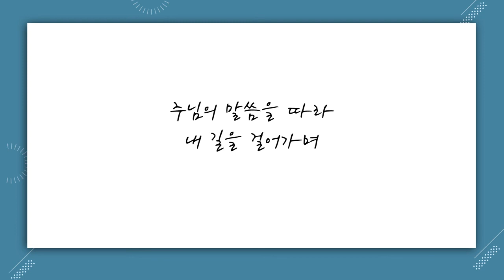[짧은설교] 주도하는 인생을 만드는 교육 | 분당우리교회 이찬수목사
" 주님이 우리에게 보여주신 모범은 뭘까요? "